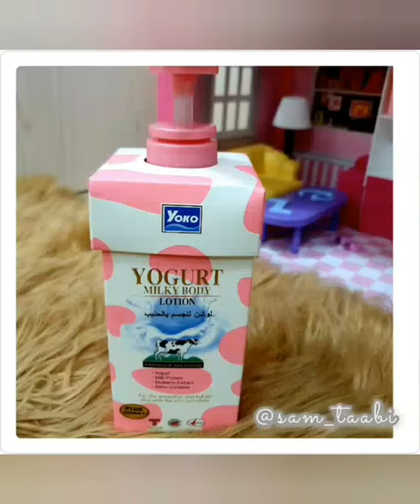Best Body Lotion For Winters|Best Winter Moisturizer